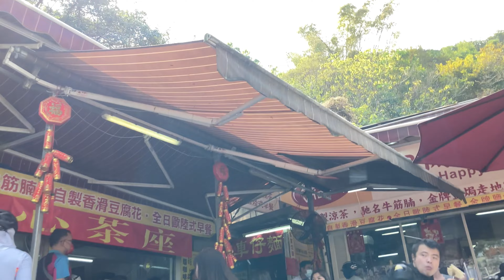🇭🇰 Mangroving in Hong Kong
How close can you get to shags